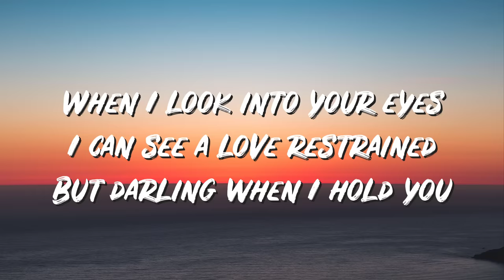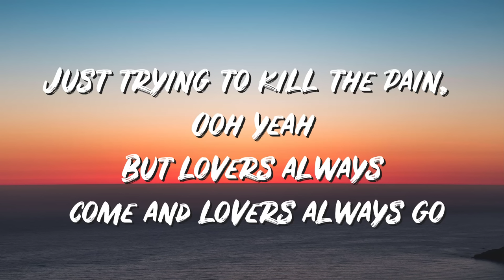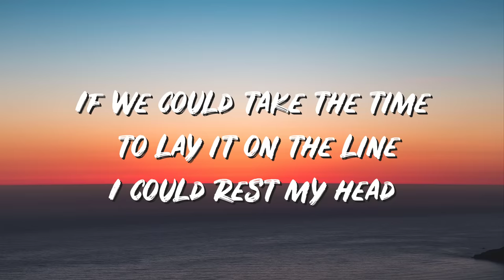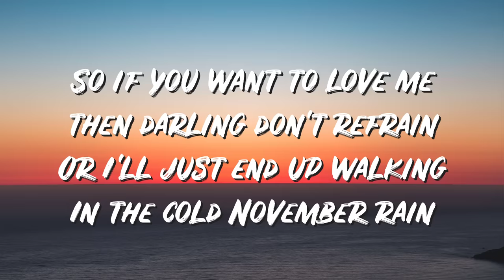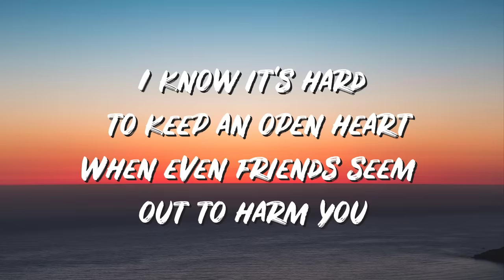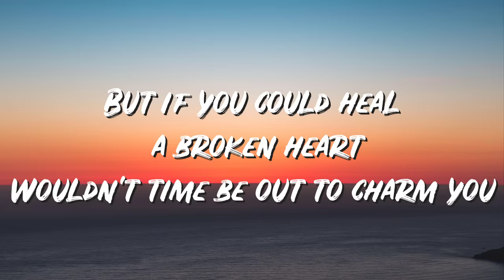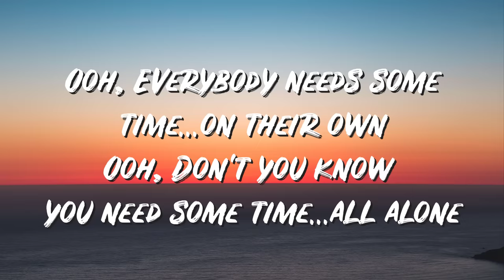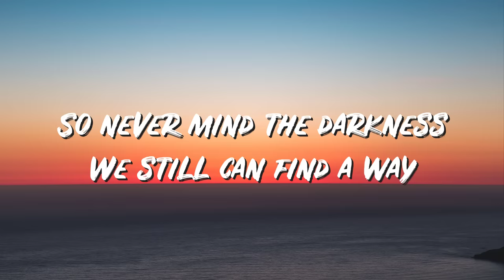November Rain Lyrics - Guns N' Roses - Lyric Top Song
🔔 Notes:
* Simply sharing the best song lyrics of all time
* If you have any questions, complaints about image copyright as well as music included in the video, please contact the owner directly through the information below.

© Copyright by LyricTop Song Don't Reup

Lyrics:
When I look into your eyes
I can see a love restrained
But darling when I hold you
Don't you know I feel the same, yeah
Nothing lasts forever
And we both know hearts can change
And it's hard to hold a candle
In the cold November rain
We've been through this such a long long time
Just trying to kill the pain, Ooh yeah
But lovers always come and lovers always go
And no one's really sure who's letting go today
Walking away
If we could take the time to lay it on the line
I could rest my head
Just knowing that you were mine
All mine
So if you want to love me
then darling don't refrain
Or I'll just end up walking

Do you need some time...on your own
Do you need some time...all alone
Ooh, Everybody needs some time...on their own
Ooh, Don't you know you need some time...all alone
I know it's hard to keep an open heart
When even friends seem out to harm you
But if you could heal a broken heart
Wouldn't time be out to charm you

Sometimes I need some time...on my own
Sometimes I need some time...all alone

And when your fears subside
And shadows still remain, Oh yeah
I know that you can love me
When there's no one left to blame
So never mind the darkness
We still can find a way
Nothing lasts forever
Even cold November rain

Don't ya think that you need somebody
Don't ya think that you need someone